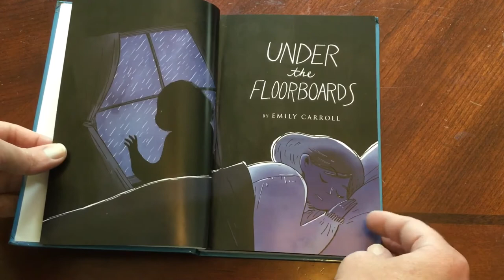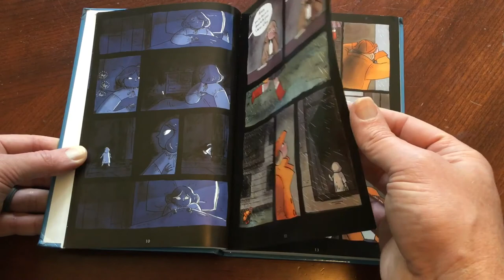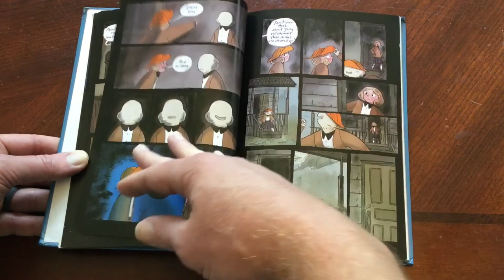Explorer Mystery Boxes Part 1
Under the Floorboards by Emily Carroll